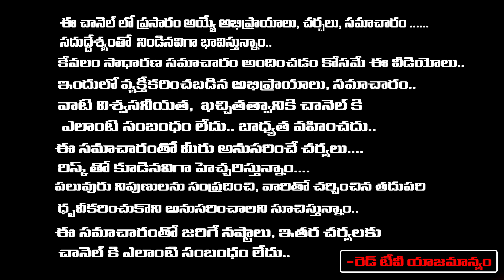Sravanthi - ఈ అమ్మవారి పాదాలు ఇంట్లో ఈ దిక్కున పెట్టి ఇలా నమస్కరించుకుంటే.. | RedTV